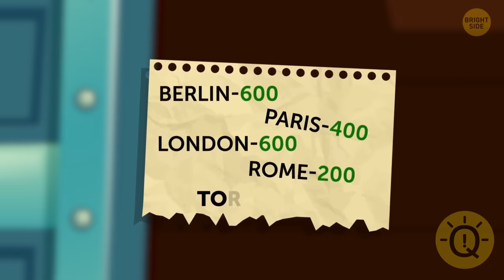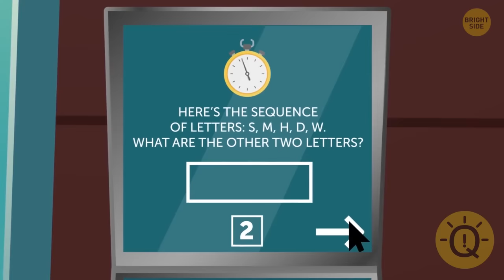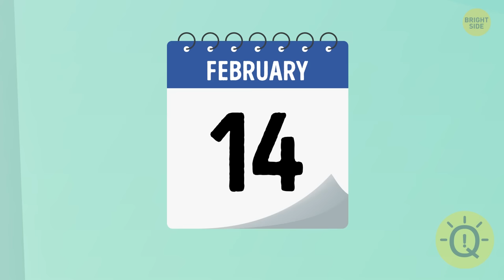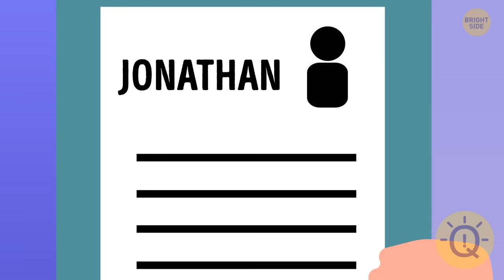Can You Solve All Riddles and Get Out of the Dungeon?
And here we go again with our difficult riddles designed to trip you up! If you try to solve them, your brain will be forced to work overtime. However, these brainteasers will not only tax your brain, but will also push you to think beyond the box. Do you consider yourself an expert at solving puzzles? Let us investigate! By the way, you may test your friends' problem-solving ability by presenting them with these tricky riddles.